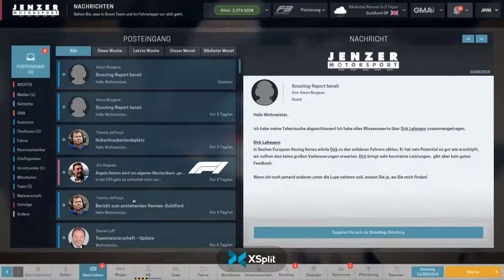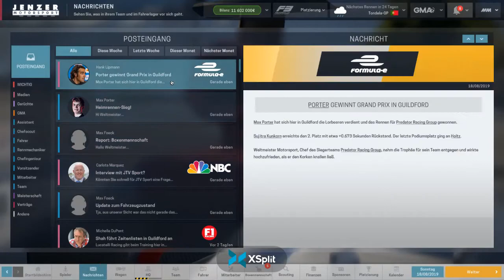Motorsport Manager #50 Saison 4 Rennen 7 Guildford Grand Prix Doppelsieg im verregneten England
Das siebente Rennen steht an. Normalerweise können wir in England wieder unsere Ein-Stopp-Strategie anwenden und einen Vorteil herausholen. Diesmal soll es allerdings Regnen. u unserem Glück regnet es genau so, dass wir nur einen Stopp benötigen und die zweite Rennhälfte auf den Intermediate Reifen abschließen können. Das sichert und souverän einen Doppelsieg und bringt uns der Meisterschaft ein gutes Stück näher.

Viel Spaß

00:00 - 04:00 Rennvorbereitung und Management
04:00 - 08:35 Training
08:35 - 24:49 Rennen und Ergebnis